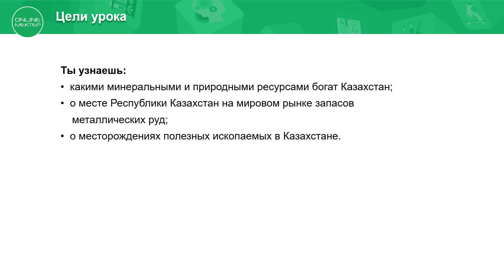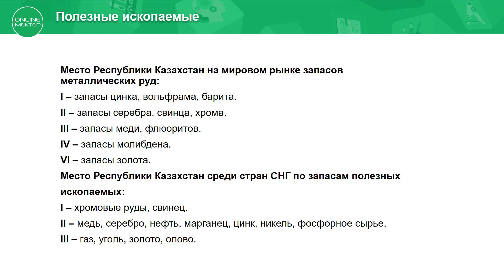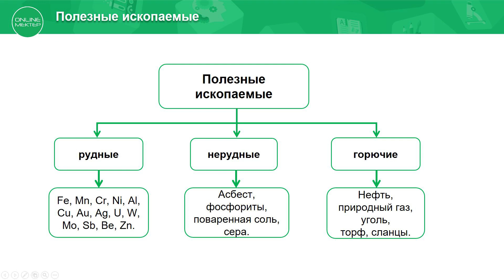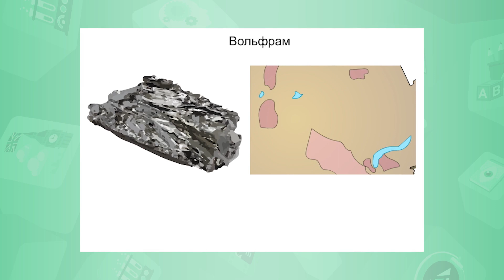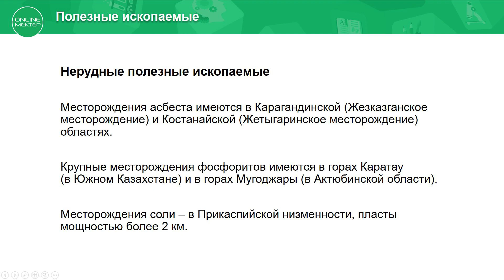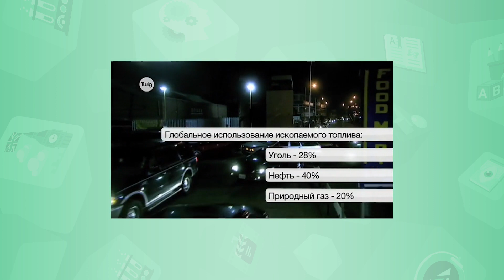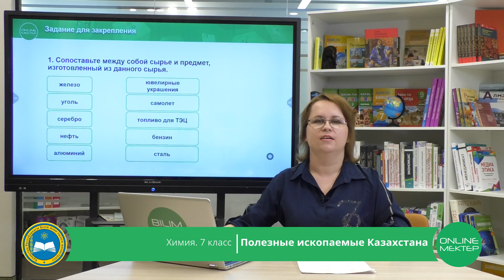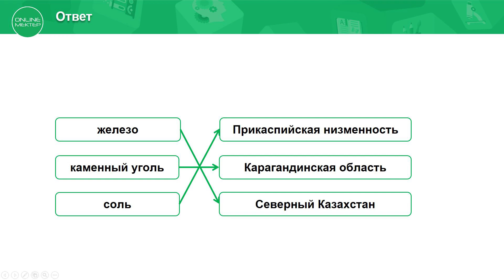7 класс. Химия. Полезные ископаемые Казахстана. 12.05.2020